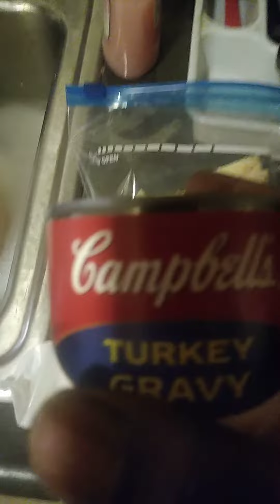cheap n easy stock up